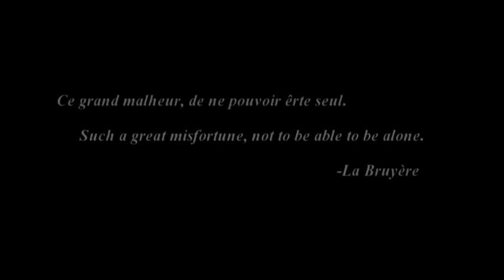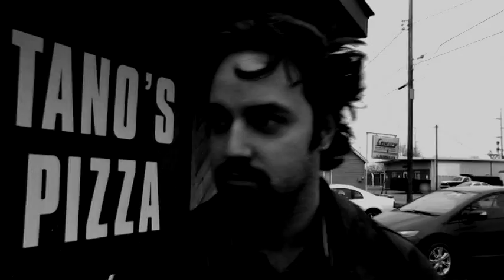Man of the Crowd (2011) - Short Film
Man of the Crowd (2011)
Directed By: Eric Badik
Produced By: Jordan Salkil and Eric Badik
Written By: Eric Badik (Story By: Edgar Allan Poe)
Starring: Lee Godwin, Jordan Salkil, Chad Foltz, Max Castleman, David E. Dargartz, Ashley Hanefeld, Ryan Carpenter, Jaye Badik, Josh Badik, and Craig Badik
Studio: Eye Open Pictures Entertainment and New Order Film Studios
Rating: Unrated